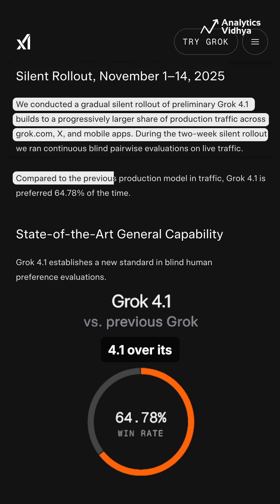Grok 4.1 — The AI That Feels, Thinks & Writes Smarter!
Meet Grok 4.1 from xAI — emotionally intelligent, less hallucinations, top benchmark scores, and smarter conversations than ever before.